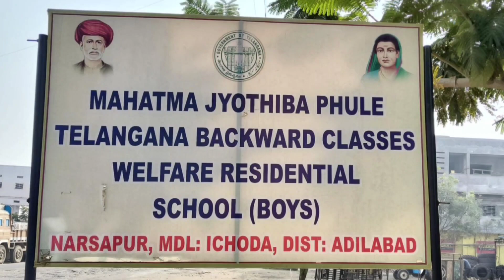AN18 MJP Narsapur Boys Amma Nanna Anuragam burravenkatesham IAS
Human bonding. Respect for parents and elders. Get comfort  feeling. Respect the heritage. This is for  promotion of Feel Good Poetry
విశ్వ సాహితీ ట్రస్ట్, ఫీల్ గుడ్ పోయెట్రీ ద్వారా కొడగడుతున్న మానవ సంబంధాలను దేదీప్యమానంగా వెలిగించే ప్రయత్నంలో భాగంగా ఈ డ్యాన్స్ పోటీలను నిర్వహిస్తుంది. ప్రాచీన విలువలను, సంప్రదాయాలను మరువకుండా కాపాడుకుందాం,  భావితారాల వారికి మానవ సంబంధాలు అనే అమూల్యమైన నిధిని వారసత్వ సంపదగా అందజేద్దాం.

The contest for Amma Nanna Anuragam Nenu song written by Sri Burra Venkatesham IAS is open now. The video competition is open till December 15th 2022.
The awards would be presented on 27th December 2022. in a glittering  award ceremony  as was done for the  first two songs.

The rules of the the contest are
1. Minimum of five people participating in the video
2. no other song would be allowed in the video.
3. No other copyright music or clips to be used in the video.

Rules for judging the videos.
1. Separate  awards for theme based and dance based videos in the top 1,2 and 3 awards.
There was a clash in the first song Amma Geesina Bommanu Nenu in these categories. Hence it was decided to declare joint winners.
In all other special categories the awards  would be common.

The First prize would be Rs 50000 in that category( Dance/Theme) if the videos exceed 75 .
If the videos  are les than 75 in that category first  Prize would be Rs 30000.

Second Prize would be either 25000/15000 accordingly depending on the number of videos

Third Prize would be either  12500/ 7500 accordingly depending on the number of videos

The winner would be decided based on the following criteria
1. Thirty five  marks for the judges evaluation
2. Sixteen marks for  the views collected
3. Thirty five marks for the members joined for the Channel ( separate marks as per the member ship category)
4 . Fourteen marks for the Thanks section ( separate marking as per the thanks category)

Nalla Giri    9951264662